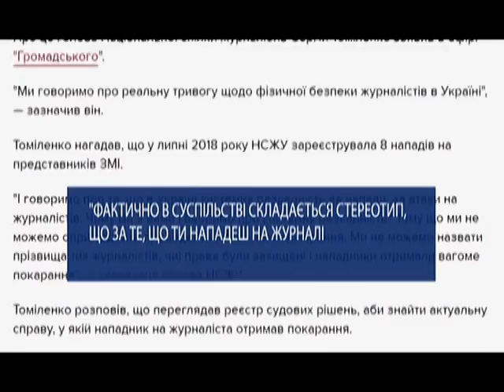В Україні продовжує зростати кількість безкарних нападів на журналістів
В Україні продовжує зростати кількість нападів на журналістів. За останні 9 місяців у національній спільці журналістів зафіксували 64 випадки. І це переважно саме фізична агресія. Загалом, з початку 2017 року таких інцидентів нарахували 143. По кожному були відправлені запити до Національної поліції, МВС, ГПУ та СБУ.